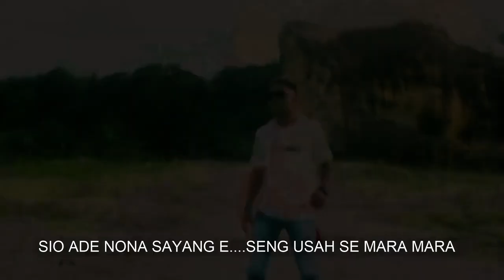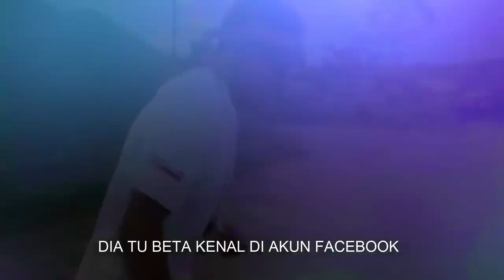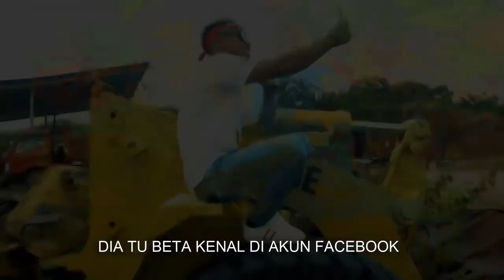TAGAL NASBETING. (Erce, ubro)